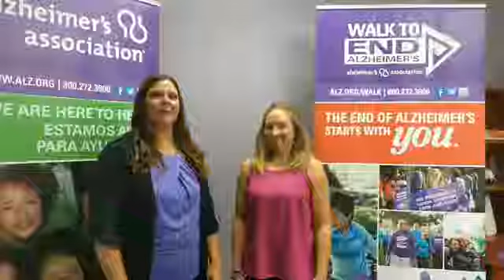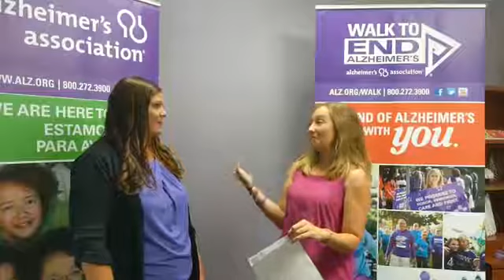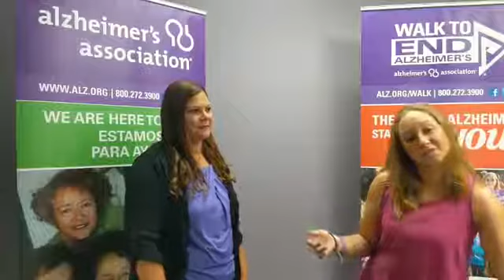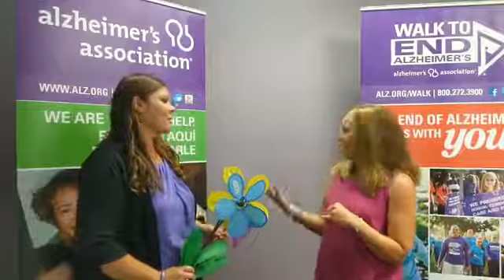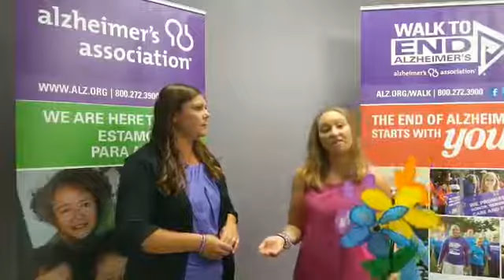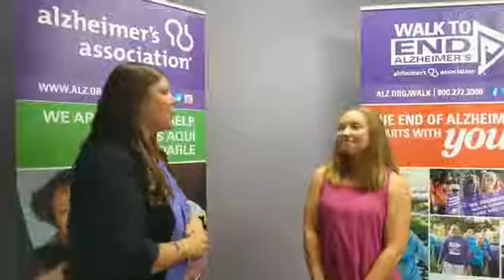Facebook Live - August from Sacramento